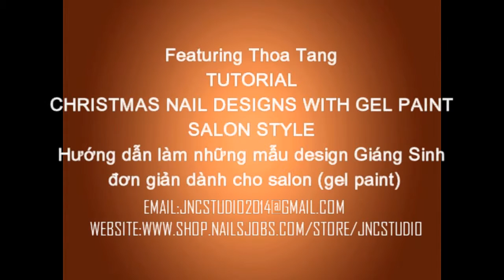TUTORIAL-CHRISTMAS NAIL DESIGNS WITH GEL PAINT (SALON STYLE)